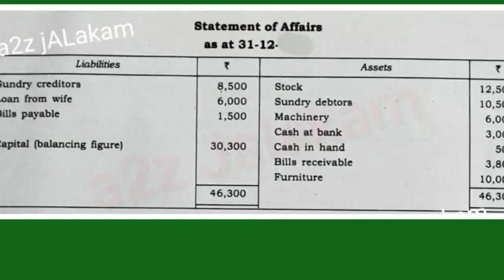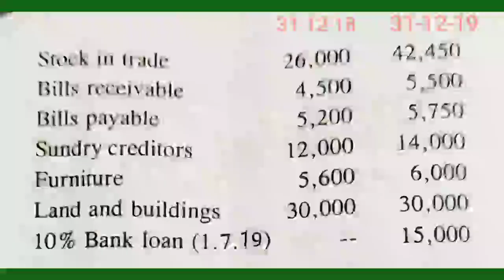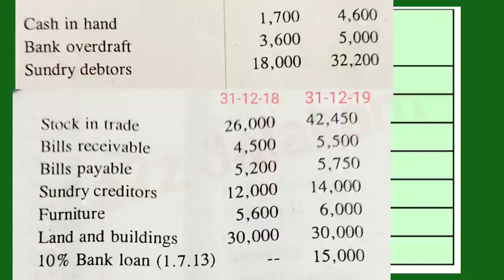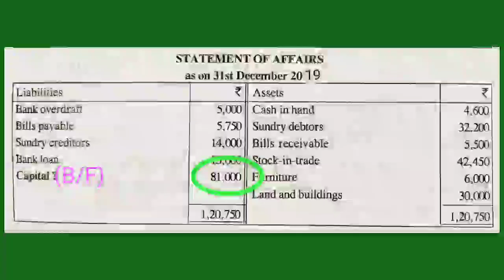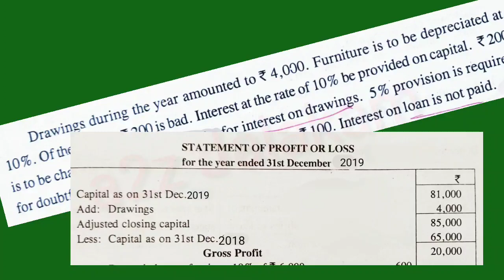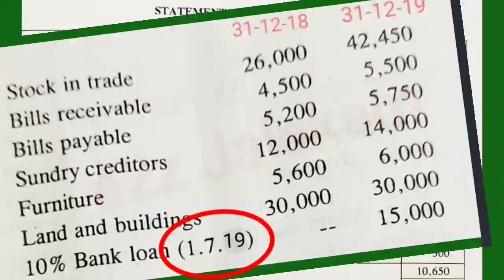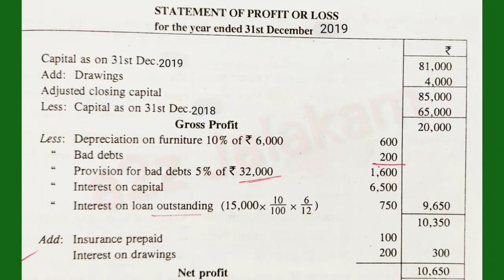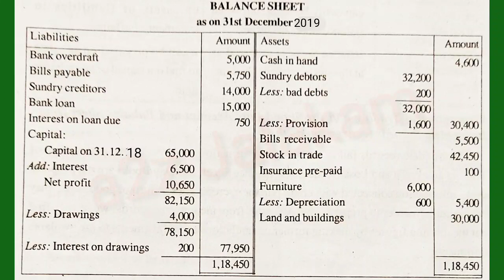PROBLEM QUESTION & ANSWERS in Single Entry System of Accounting (മലയാളം )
Detailed, Simplified & Practical illustration of :
    How to prepare Opening Statement of Affairs .
    How to prepare Closing Statement of Affairs
    How to prepare Statement of Profit or Loss Statement.
   Ascertainment of Profit or Loss under Single Entry System
    How to prepare Final Statement of Affairs
   How to prepare Final Balance sheet under Single Entry System